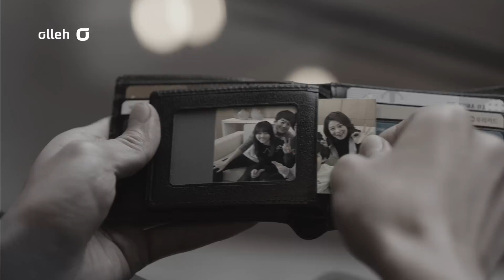[메이킹] GiGA WiFi home 장남편